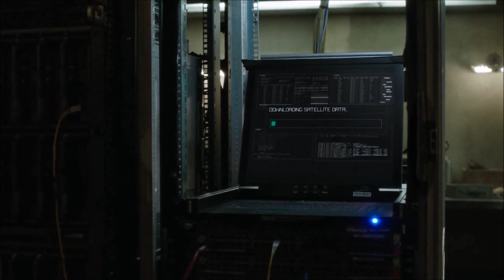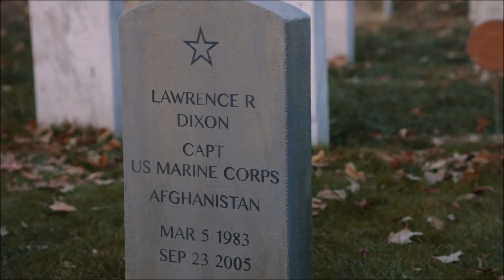Person of Interest - Finale 5 stagione Italiano